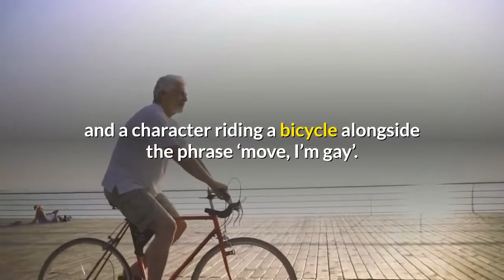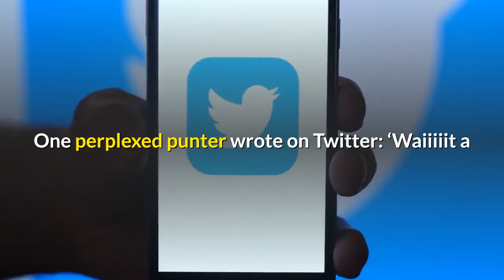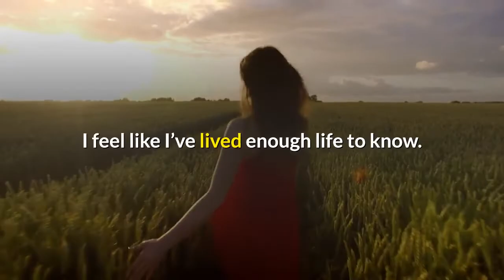Sophie Turner has fans celebrating proud LGBT post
Sophie’s proud Pride Month post is everything (Picture: Michael Tran/FilmMagic )Fans have heaped all the praise on Sophie Turner as she shared a proud Pride Month post this week. The Game Of Thrones star – who was recently confirmed to star in the adaptation of The Staircase – had many wondering whether she was dropping some major hints as she shared a series of stickers on her Instagram celebrating all things LGBT+. Echoing the kind of sentiments we’re all about, the actress – who shares a daughter with husband Joe Jonas – wrote in her post: ‘It’s muthaf***ing pride month babaaaayyyyy (sic)’Alongside the text, Sophie added a series of stickers, one of which was a heart in the colours of the bisexual pride flag alongside the words ‘bi pride’. A similar sticker with the colours of the LGBT+ flag read ‘gay pride’, while others included a rainbow and a character riding a bicycle alongside the phrase ‘move, I’m gay’. That one is whole vibe. It’s the stickers for us (Picture: Instagram)The final sticker read: ‘Time isn’t straight and neither am I.’And believe us when we say fans of Sophie’s were gasping as they wondered whether Sophie’s post was more than a simple shout-out to the community. One perplexed punter wrote on Twitter: ‘Waiiiiit a damn minute… is this Sophie Turner coming out as bi ?? Nothing but respect for the queen in the north.’Sophie is married to Joe Jonas (Picture: Getty)Another, who may have been jumping the gun, was all about the celebration, as they wrote: ‘SOPHIE TURNER SAID I RESPECT THE STRAIGHT COMMUNITY BUT IT AINT ME.’While Sophie hasn’t popped a label on anything – and frankly, fair play – one fan on social media pointed out it’s not the first time the Sansa Stark actress had hinted she wasn’t straight, following a 2019 Rolling Stone interview in the wake of her engagement to the Jonas Brothers singer. She’d said: ‘I was fully preparing myself to be single for the rest of my life. I think once you’ve found the right person, you just know.‘I feel like I’m much older a soul than I am in age. I feel like I’ve lived enough life to know. I’ve met enough guys to know – I’ve met enough girls to know.’When pressed on what she meant, Sophie explained: ‘Everyone experiments. It’s part of growing up. I love a soul, not a gender.’Honestly, could we have more love for our Queen of the North? Metro.co.uk contacted reps of Sophie for comment. MORE : Sophie Turner joins cast of crime series The Staircase after gripping Netflix documentaryMORE : Dermot O’Leary shocked by ‘how little notice’ travellers are receiving as Portugal is taken off green list